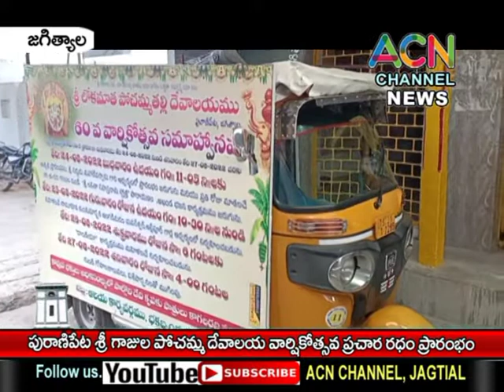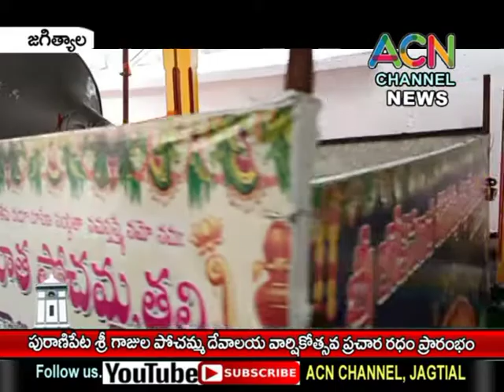జగిత్యాలలో పురాణిపేట గాజుల పోచమ్మ దేవాలయం వార్షికోత్సవ ప్రచార రథం ప్రారంభోత్సవం